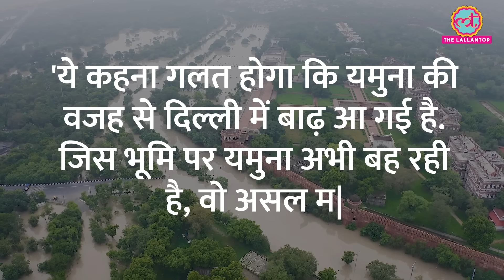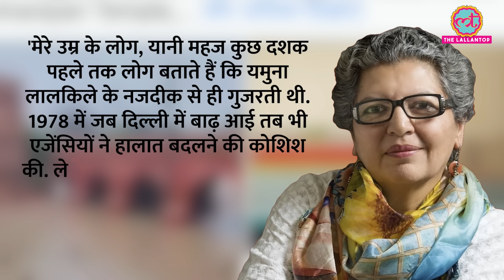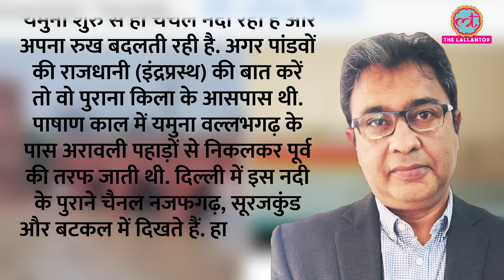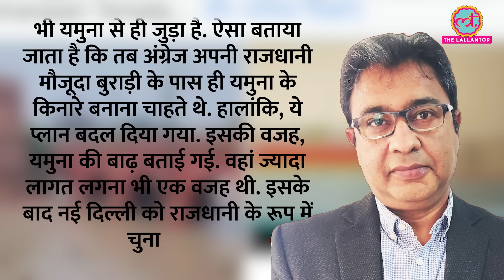Delhi Flood की असल वजह तो ये है, इतिहासकार क्यों बोले- यमुना में बाढ़ नहीं आई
The Yamuna's water level in Delhi was recorded above the danger mark of 205.33 metres. Meanwhile, a discussion is making rounds on social media about the route of the Yamuna riverbed. What is the say of historians on the matter. Watch the video to know more details.